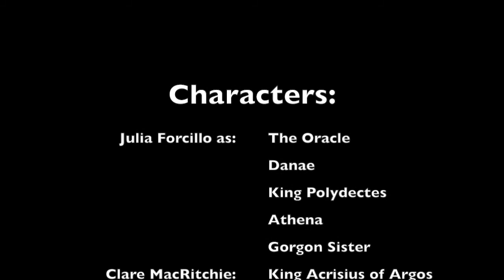Perseus and Medusa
This video is about Perseus and Medusa